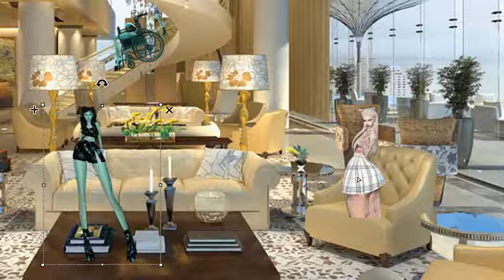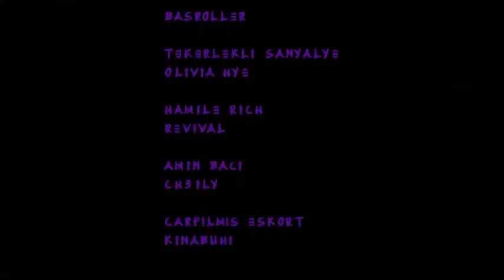malın iyisini biliyorsun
Baş Roller

RevivaI - ch3ily - OIiviaHye - Kinabuhi